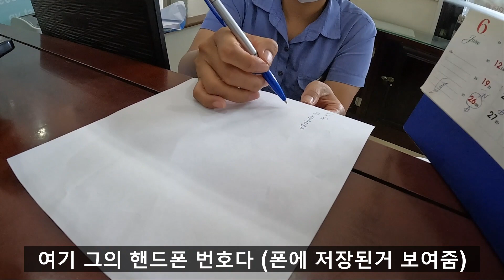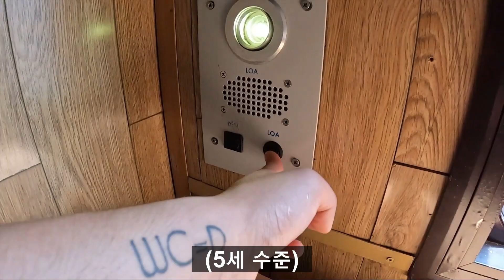베트남 기차 체험, VIP 4인실 타고 닌빈으로 떠나는 부부 - 베트남 #3 [신혼세계여행 (3)]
인터넷에도 예매하는 곳이 있지만 여행사 마다 금액이 다르고
예매하기가 쉽지 않습니다!!
말도 안 통하고 변역기가 필수이거나 바디랭귀지로 대화 할 수 밖에 없는
나라 이지만 정말 너무 친절한 베트남 사람들과 소통하며 여행 하고 있는 중입니다 ~

🎥 촬영장비 : GoPro 10
                         CANON 6D MARK 2
🎞️ 프로그램 : 원더쉐어 필모라（Filmora）